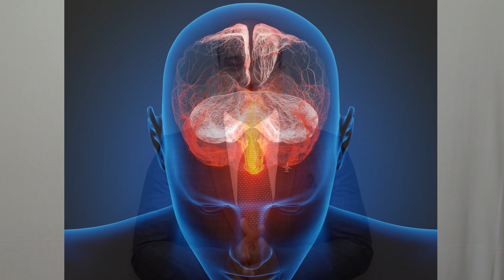The power of belief - the power of self belief | Wilfred Stanley on beliefs | Born to win 2020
” Are you ready to learn 8 strategies for harnessing the power of belief and faith the power of belief.

Wilfred Stanley says further, 'When you understand how to use the law of belief, you have the power to create the life you desire In this short 10 minute video The Power of Belief explains how failure is the way to the greatest success  It sounds fantastic, but this is the power of belief in healing and disease

The Power of Beliefs in Business

For years, I have been absolutely fascinated with the power of the subconscious mind. It’s power have made the sick healthy, the poor wealthy, and the sad happy. Those who understand and apply the methods for using the subconscious mind find themselves bathed in more abundance and joy than they could have ever imagined. In this article, I will explain two of the most powerful tips for harnessing and applying your subconscious mind power, to help you achieve far greater success than you have ever dreamed.

As you might already be aware of, the subconscious mind is the seat of all memory, fears, phobias, behavioral patterns, habits, beliefs, and expectations. An astonishingly true fact is that only 2-4% of our day is controlled by our conscious mind, and the other 96-98% is all done by the subconscious. 96% of all your decisions, actions, thoughts, feelings are all done automatically, unconsciously by your subconscious mind.

It is amazing to think how much our subconscious mind does for us. It beats our heart, digests our food, and breathes for us all without any conscious effort. With all of the amazing things it does, our subconscious doesn’t always do everything we want it to. Many people have realized that they have several bad habits of doing and thinking, and understand that in order to grow and prosper, those habits must be changed. But herein lies the problem most people face. How do you change the subconscious to promote success in all areas of life?